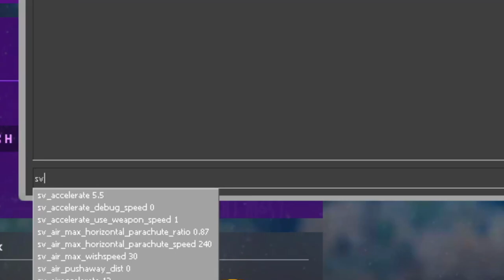⛄JAK ZWIĘKSZYĆ FPS w CS:GO po ŚWIĄTECZNEJ AKTUALIZACJI? | Kroxxi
👉Jak zwiększyć ilość FPS w CS:GO po Świątecznej Aktualizacji? 🤔

●▬▬▬▬▬▬▬▬▬▬▬▬▬๑۩۞۩๑.▬▬▬▬▬▬▬▬▬▬▬▬●

●▬▬▬▬▬▬▬▬▬▬▬▬▬๑۩۞۩๑.▬▬▬▬▬▬▬▬▬▬▬▬●

▶ Tagi dla wyświetleń: shoty boxdel shoty merghani shoty mahonek śmieszne shoty live najlepsze medusa medusaofficial official kanarek seba vs rafonix shoty shoty mkll mahonek wypadekluurexxx shoty szoty luure fail donate rafatus mahon tv team szoty wall boxdel szoty nitro thenitrozyniak mahonek dzwoni do matki widza kosa boxdel cs merghani szoty mahonek rafatus dissuje marlenke zlive szoty rafonix shoty rafonix shoty rip dragon lore shoty z live shoty this szoty z live oddshoty odshoty shoty najlepsze medusa adamz drama pewdiepie boxdel drama ciekawostki csgo vlog lis shoty dymy zadyma shoty magical danielmagical shoty daniel szoty shoty tv śmieszne najlepsze smieszne peku fragmenty korwin magical dzwoni mahon mahonek jak zrobić free skiny rafonix włamanie baobab magical baobab seba rafatus jackpot nitro przegrywa seba danielmagical vs seba baobab plkd lisek lachu fifa blowek blowinio Blow blowek kupuje fidget spinnera za 1000 zł jacob ztrolowany ztr rafonix w ciazy rafon rafonix giveaway jak zarobić na csgo zarobic cs:go 5 euro w minute counter strike skiny kosa za free jak zrobic kose za darmo cs jak zarobić pieniądze za darmo giveaway rozdawanie skinów skinow rozdaje skiny za free jak zarobic na naklejkach sposob na zarobek sposób gry z widzami widz wygrał skina gry z widzami o skiny csgo tryby cs go tryby csgo modes cs go modes zabawa fun funny moments counter strike csgo cs:go kroxxi jak zarobić na cs:go jak zarobić na darmowym csgo jak zarobic family friendly content jak zarobić na cs go jak zarobić na darmowym cs go jak zarobić na cs go w 2019 roku jak zarobić na naklejkach jak zarobić na skinach operacja shaterred web operation shaterred web cs go 2017 cs go operacja 2019 operation shaterred web access pass operacja cs go 2019 kiedy operacja cs go kiedy family friendly content operation shattered web diamond coin operation shaterred web missions operation shaterred web coin misje operacji jak zarobić na skinach podczas operacji shaterred web crash market steam skiny do postaci w cs go skiny do modeli w cs go don haci jak mieć więcej fps w cs:go jak mieć więcej fps w cs go jak miec wiecej fps w cs:go jak zwiększyć fps w cs:go jak zwiekszyc fps w cs:go jak zwiększyć fps w csgo setting klatki na sekunde optymalizacja wydajność how to get more fps options fps boost cs go fps boost cs:go more fps więcej fps 2019 jak zwiększyć fps cs:go 2019 spadki fps jak naprawić spadki fps cs:go jak naprawić spadki fps cs go jak naprawic 2019 christmas update cs go christmas xmas x-max święteczna aktualizacja święta Bożego Narodzenia Boże Narodzenie święta śnieg snow snowman